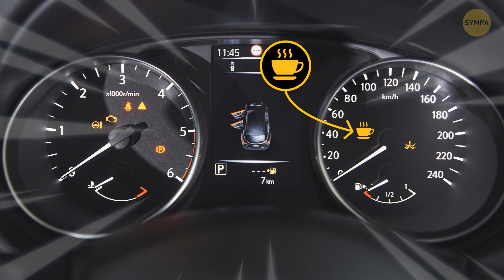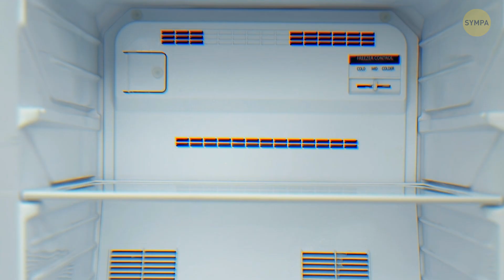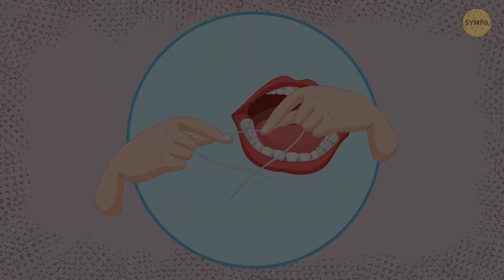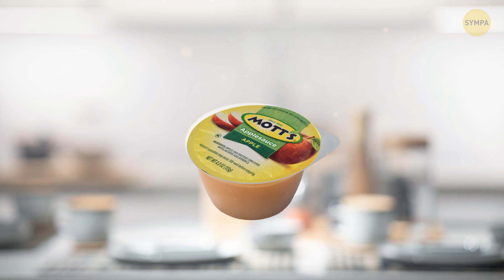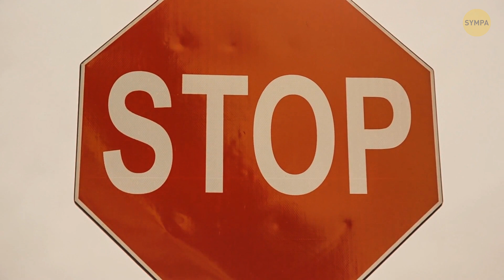Ce qu’il y a à l’intérieur d’un stylo gel + 25 secrets du quotidien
Les stylos à encre gel sont une merveille de la technologie quotidienne. À l'intérieur, ils contiennent un minuscule roulement à billes, souvent en carbure de tungstène, qui tourne au fur et à mesure que vous écrivez, distribuant l'encre gel uniformément sur le papier. Cette encre est un pigment à base de gel, résistant à l'eau, qui coule doucement sur la page. Saviez-vous que les fours à micro-ondes fonctionnent en émettant des micro-ondes qui excitent les molécules d'eau de vos aliments, générant ainsi de la chaleur ? Les petits sachets de gel de silice que vous trouvez dans les boîtes à chaussures ou les appareils électroniques servent à absorber l'humidité et à prévenir les dommages. Vos cartes de crédit sont munies d'hologrammes pour plus de sécurité, et ces chiffres apparemment aléatoires sur le cadran de votre grille-pain indiquent la durée du grillage en minutes.